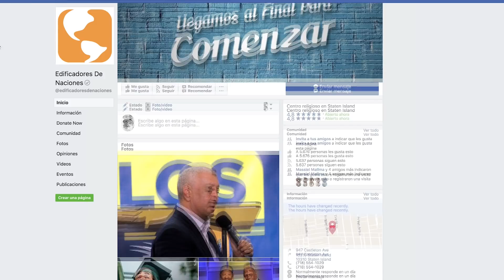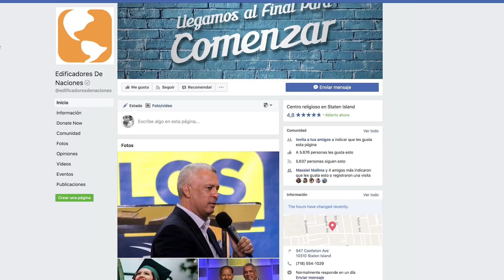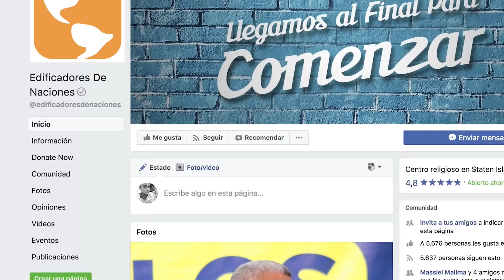La Depresión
Dios puede transformar tu situación, sacarte de cualquier estado en el que te encuentres. Escucha algunos consejos y testimonios que te ayudarán a sobrepasar esta condición.